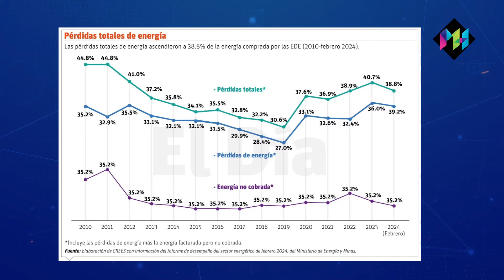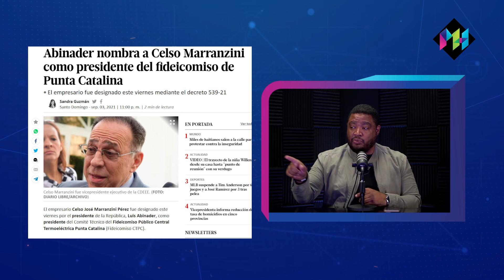Mafia energética: Celso Marranzini y Plan Control Privado Sector Eléctrico en República Dominicana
Celso Marranzini, presidente del Consejo Unificado de Energía, está ejecutando un plan para el control total del sector eléctrico en República Dominicana. Las Empresas Distribuidoras de Electricidad (EDE) seguirán siendo del Estado, pero serán administradas por empresas privadas, similar a lo ocurrido con la planta Punta Catalina.

Video contrato Fideicomiso Punta Catalina
Auditoria Contrato Fideicomiso Punta Catalina, la trampa de Luis Abinader